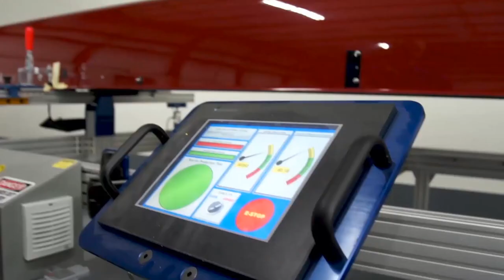Certified Pre-owned Boats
PREVIOUSLY LOVED HIGH-PERFORMANCE, HANDCRAFTED HULLS. Vespoli's Certified Pre-Owned Boats go through a rigorous 6-point checklist and are fully covered by our 1-year warranty.  With new custom paint and an array of brand-new parts, it's the next best thing to rowing a boat fresh from the factory.